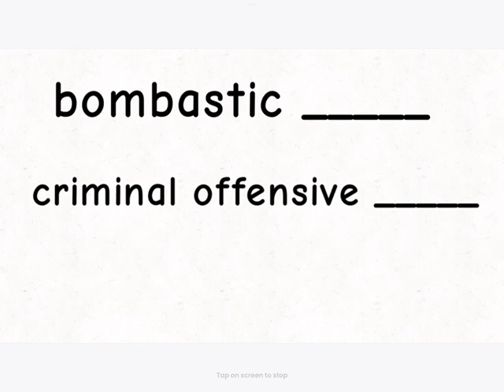GRASSY NOOOO! Flipaclip animation YAYAYAAYAY